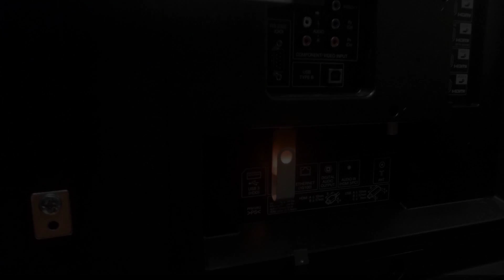Home Theater with 65 inch SmartTV, Manila, Philippines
Searching For
1. Home Theater with 65 inch SmartTV - Manila
2. Home Theater with 65 inch SmartTV - Manila Virtual Tour
3. Home Theater with 65 inch SmartTV - Manila Rooms
4. Home Theater with 65 inch SmartTV - Manila Amenities
5. Home Theater with 65 inch SmartTV - Manila Videos
6. Home Theater with 65 inch SmartTV - Manila Offers
7. Home Theater with 65 inch SmartTV - Manila Deals
Audio Credit:
Track Title: Blank Slate
Artist: VYEN